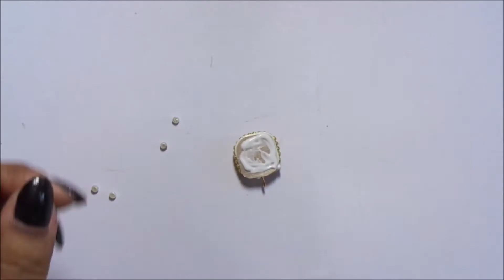DIY: How to make beautiful Silk thread Tassel Earrings at home|Easy jewelry making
DIY Howtomake beautiful silkthreadtasselearrings athome | Easyjewelrymaking .
In this video we have made a pair of silk thread Tasselearring with stud. These are gorgeous & a perfect partyaccessory . To make these you don't need too much money & you can do it yourself at home easily. Let's watch the video to know how to make.

Materials Used :-

1. Silk thread(blue)
2. Wedding card
3. Scissor
4. Fevric glue
5. Ball chain, Stone, pearl chain
9. Earring pins
10. Earring studs
11. Ring